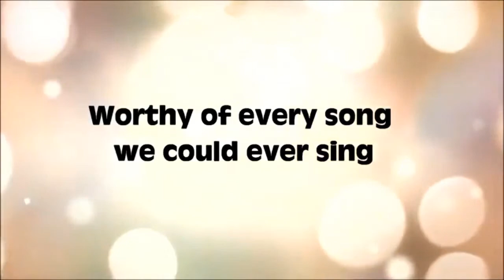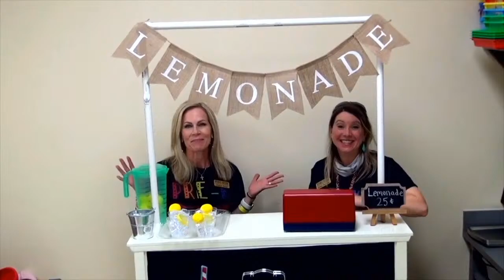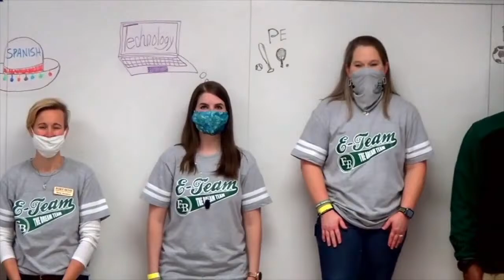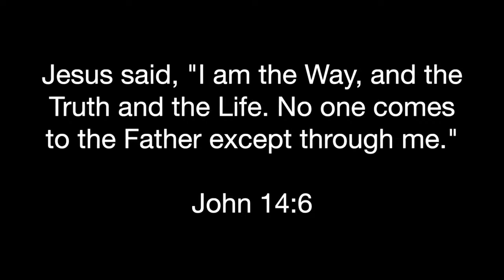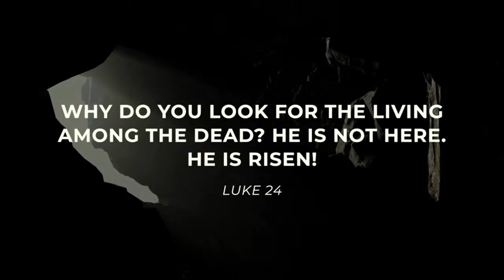FBCA LS EASTER Chapel 2021